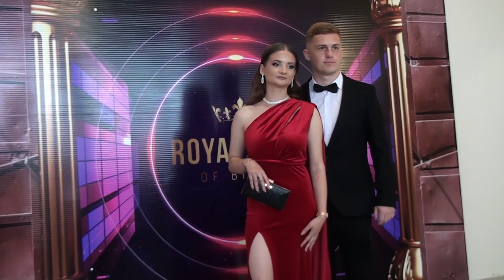Tv Tera Ritamot na gradot Video od maturskata proslava na medicinsko i sportska akademija 25 05